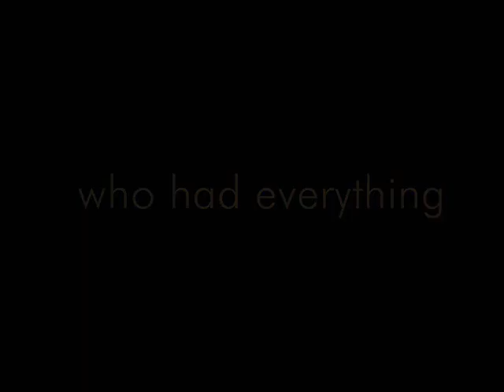The O.C. Movie (2009)~TRAILER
Ryan, Marissa, Seth, and Summer. Their lives were perfect, but they soon face the reality of it all. Four friends learn to grow up...the hard way.

The plot has nothing to do with any of The O.C. storylines. This is AU and Marissa didn't die. The scenes shown are not related to how the scene was meant on the show.

I know it's really short for a trailer and there's no dialogue but oh well..I tried to make it feel dark.

SONGS:
"The Greatest Lie" by Circa Survive
"Prelude 12/21" by AFI

GENRE: Drama/Coming of Age